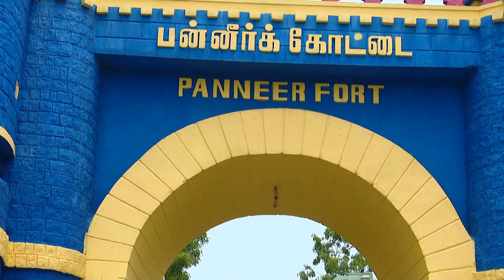Dinesh & Bhama /out door / 20.08.2018 / INDIA